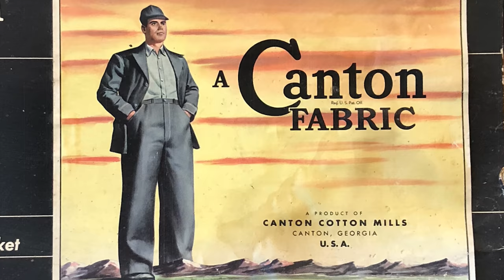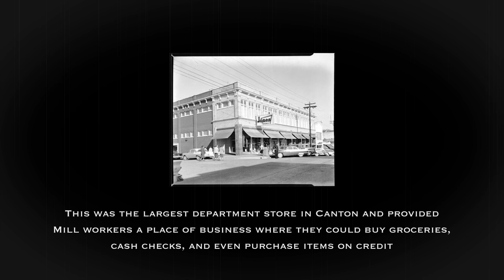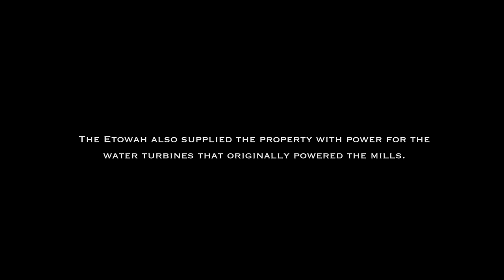The Mill on Etowah - Honoring History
The Mill on Etowah is currently being developed in Canton, GA, & it is a re-development of the old Canton Cotton Mill.

This video gives insight on the history of Canton & the Canton Cotton Mills themselves, leading up to the re-development of the mills & present day.

The Mill on Etowah is coming soon to Canton.